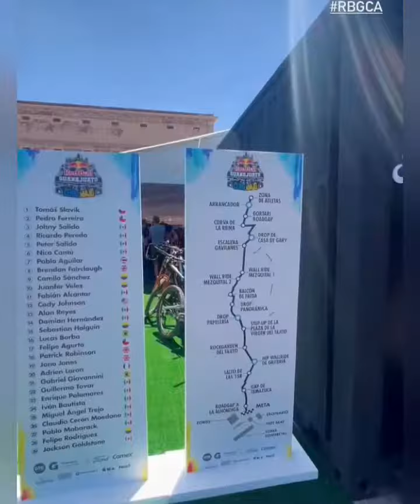Gloria Murillo en Guanajuato en un evento